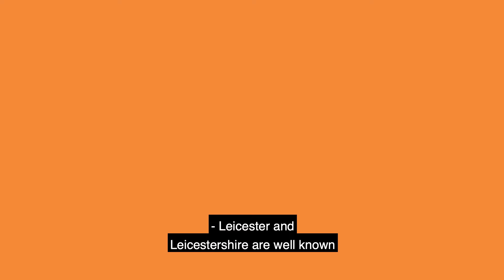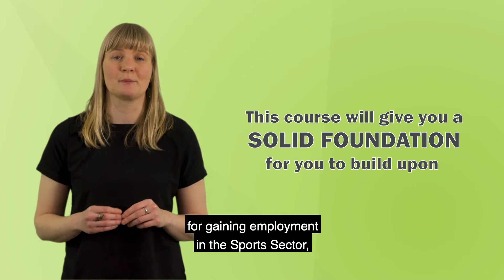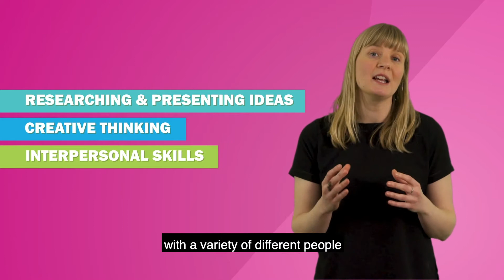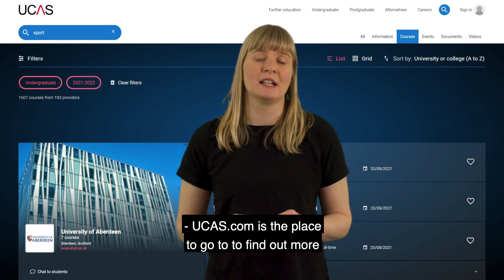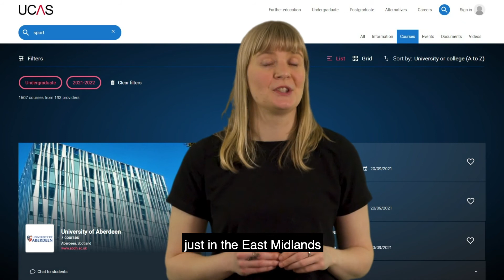Pathways World of Work - Sport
Leicester and Leicestershire are well known for their sporting achievements and there are 13 major sporting venues and clubs in the area. The sport industry consisted of about 9,000 workers prior to Covid. In this video, Katie, Ali and Joe focus on what subjects or courses could help you on a career pathway in Sport.